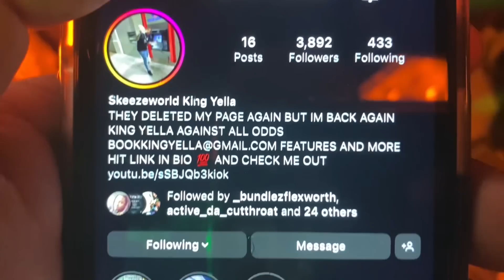WIZ KHALIFA SHOWS LOVE TO FBG DUCK & FBG CASH AT A SHOW THATS CRAZY I NEVER SAW THIS COMIN 💛